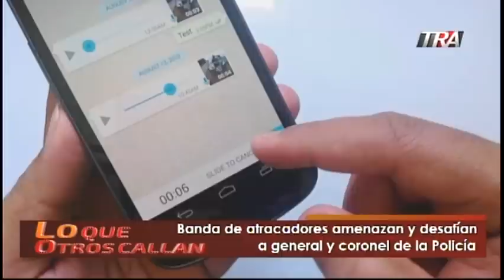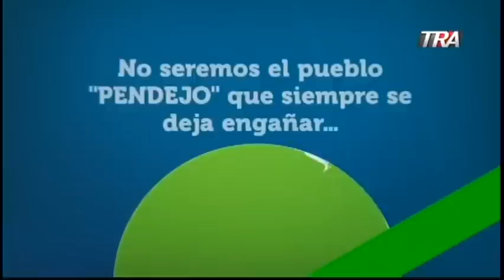Banda de atracadores amenazan a general y coronel de la Policía; entrevista a Emmanuel Esquea